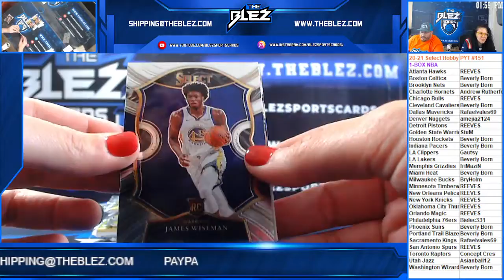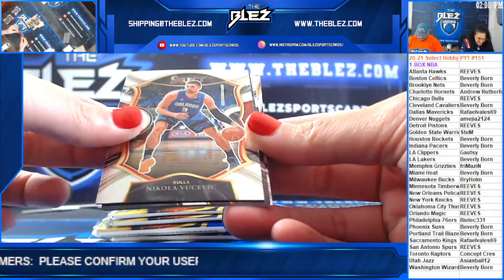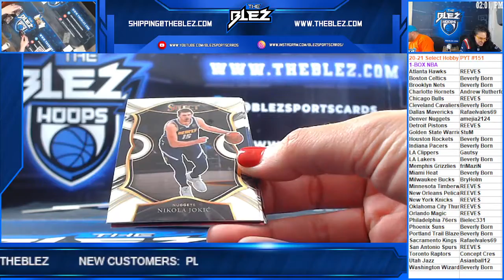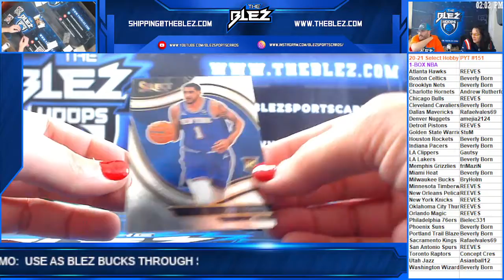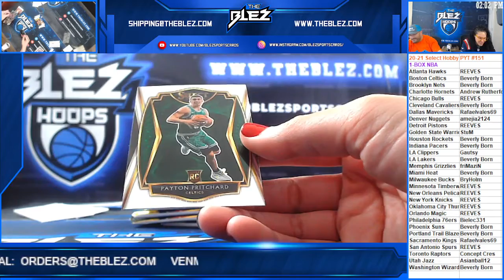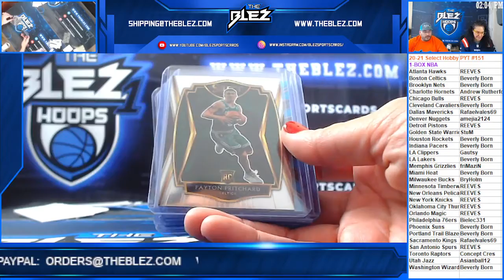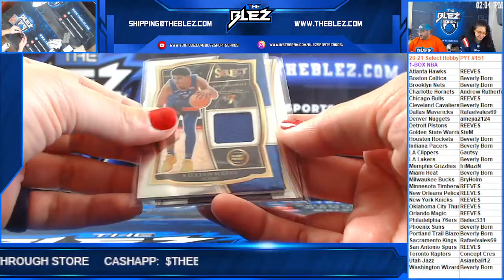20 21 Select Hobby NBA 1 Box PYT #151